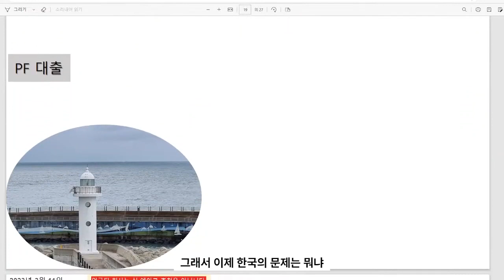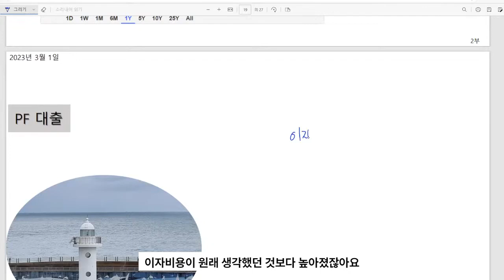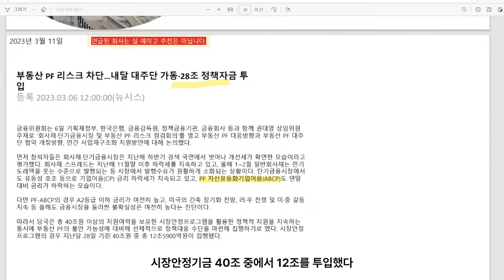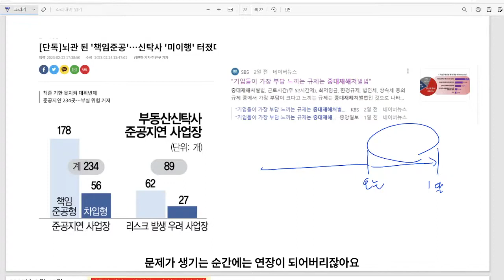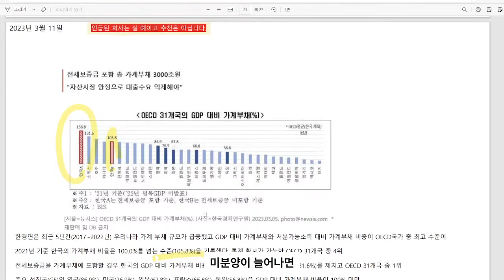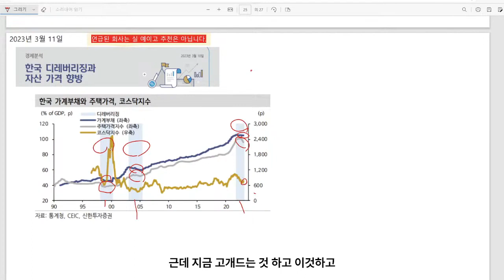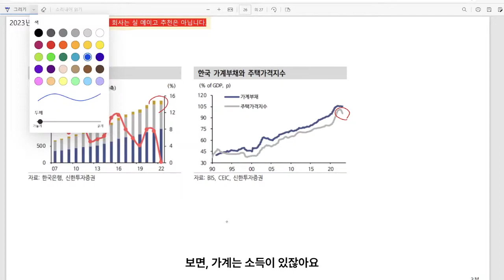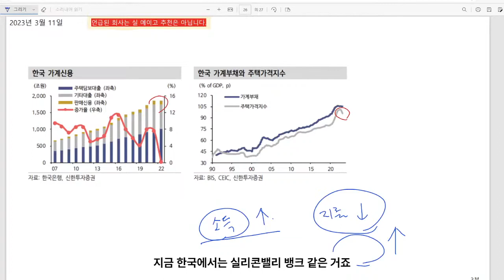한국의 리스크 PF대출 (등대스터디 동영상 중에서_230311)